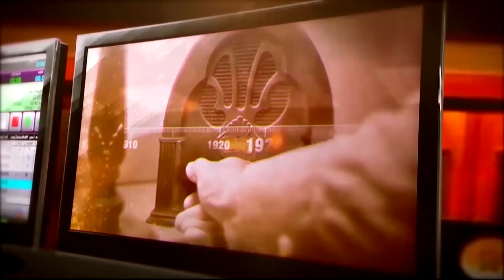programa Ciro Gomes 05 09 21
O pré-candidadto à Presidência da República fala de política.